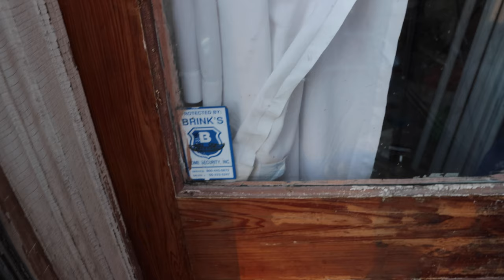This Is Not Great News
All wedding photos taken by my wonderful aunt and uncle: Jason & Katie Runyon!

If you'd like to send us a letter or package please send it here:

The 2nd Empire Strikes Back

^^^Seriously if you visit St. Louis and love all things Victorian go here^^^

Completed Projects (2021): New Roof, New Water Service, New Windows (Partial), Boiler Work, Sewer Lateral, Tuckpointing, Plaster Repair (Partial), Wood Floors (Partial), Electric Service (Partial)

Projects to Complete in 2022: Limestone Restoration of Front Elevation,  Rebuild Mansard, New Windows (Partial), Complete Plaster Work (2nd Floor and Back Hallway 1st Floor, Kitchen and Dining Room), Plumbing Stacks and Rough in Plumbing, Complete Electric, HVAC (Basement and 1st Floor), High Velocity AC and Heat (2nd Floor), Mini Splits (3rd Floor), Framing on 3rd Floor, Rebuild of Front Cornice Work and Copper Gutter System, Rebuilding of Dormers